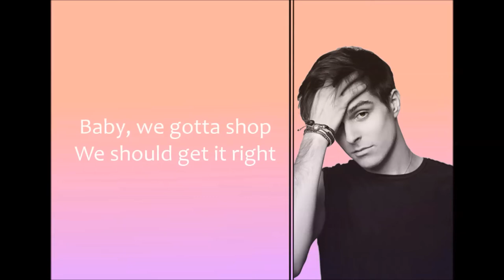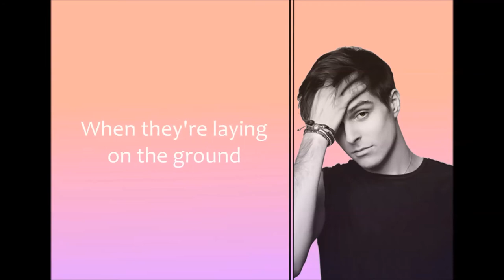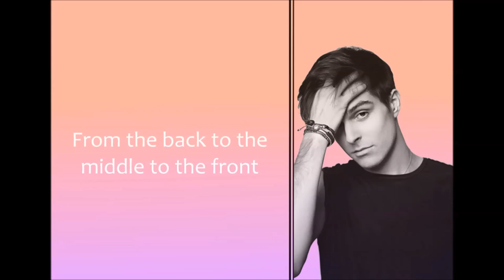Get It Right - Left Boy (Lyrics)